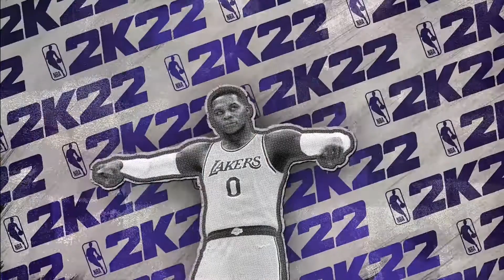IS NBA2K22 WORTH IT? RONNIE 2K MESSED UP BIG TIME....